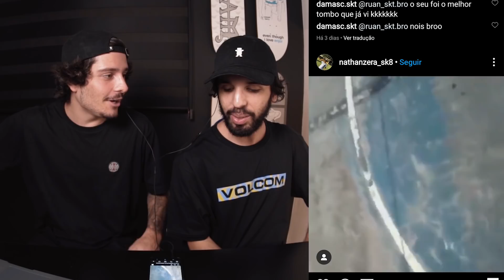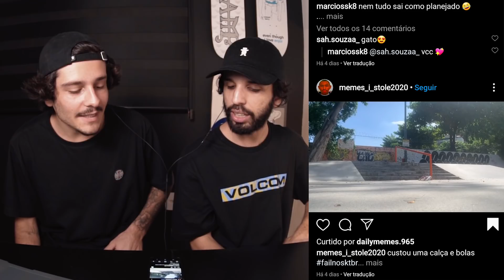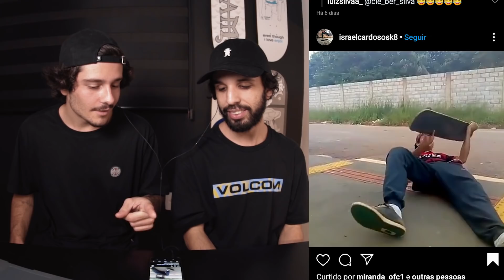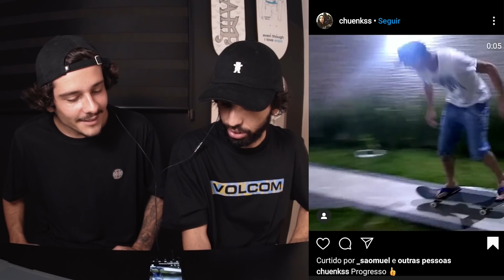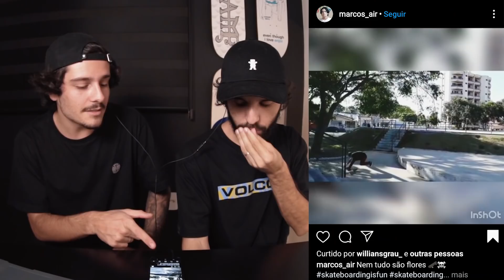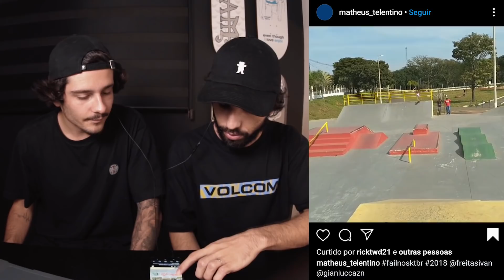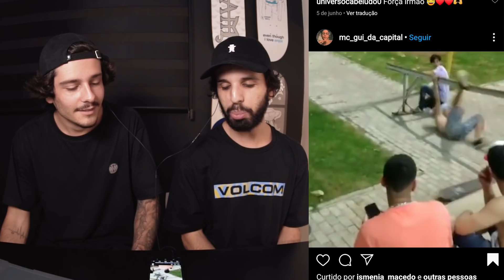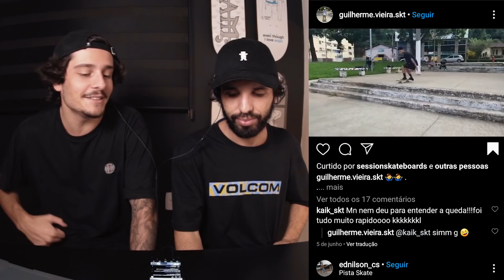TOMBOS DE SKATE CADA VEZ MELHORES 😂 | failnosktbr 4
Os melhores tombos de skate dos inscritos aqui no FAIL NO SKTBR!
Poste seu video no Insta marcando FAILNOSKTBR pra ter a chance de aparecer aqui!

CONHEÇA NOSSOS SKATES MONTADOS!